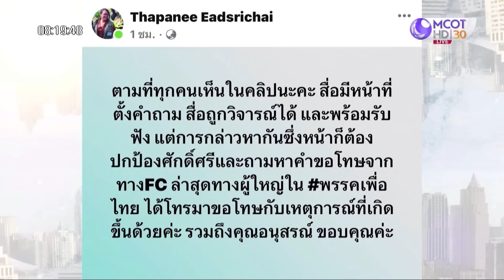ติ่งเพื่อไทยฟาด “แยม ฐปณีย์” | เจาะลึกทั่วไทย | 29 พ.ค. 66